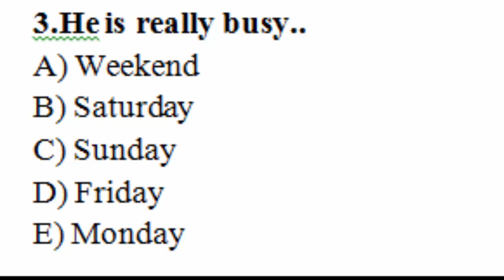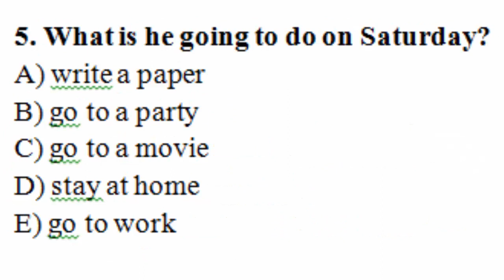İngilis dili dersleri Dinleme metni Listening ders 1